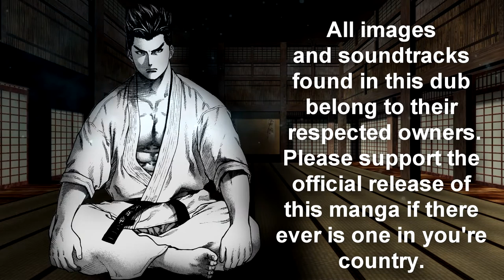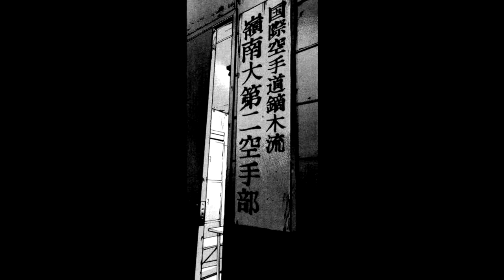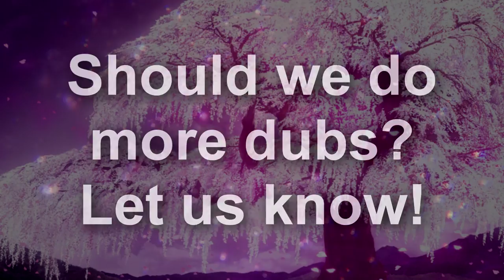[MANGA FANDUB] Karate Shoukoushi Chapter 1 ᴴᴰ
Wassup guys! This is a new video of a fan dub for the popular manga "Karate Shoukoushi Kohinata Minoru". Me and a few voice actors worked together on this project to bring you an entertaining fan dub for you karate fans out there including myself. I hope you enjoy it and let us know by commenting your opinion on this fan dub by telling us if we should do more of this manga or do a different manga. OSU!

Jordan Sano
Nate Murray
Brian Kirby

Video edited by Anime Kingdom (Anders)